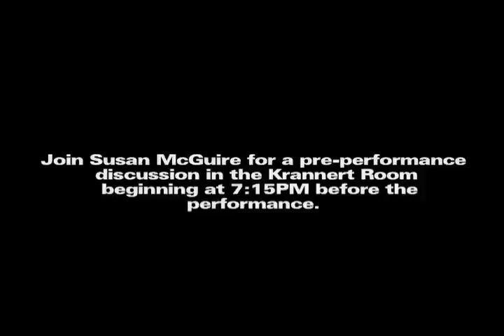Susan McGuire: Hubbard Street Dance Chicago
Susan McGuire talks about Pilobolus, appearing at Clowes Hall on October 24, 2008 - 8PM